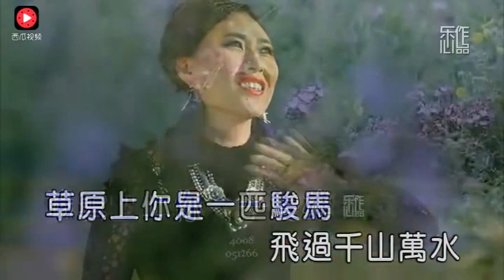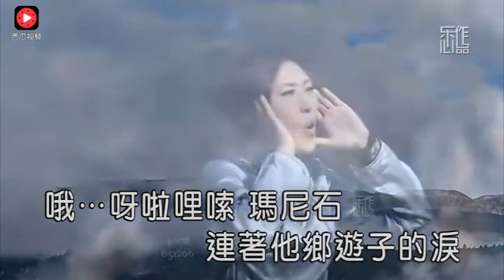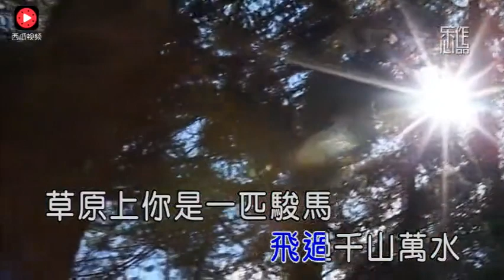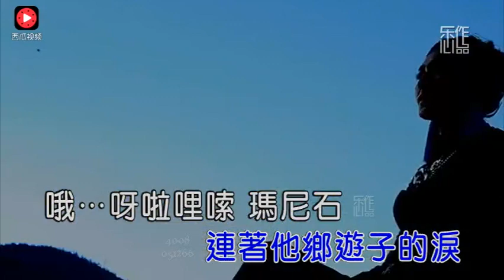《玛尼石》兰卡措